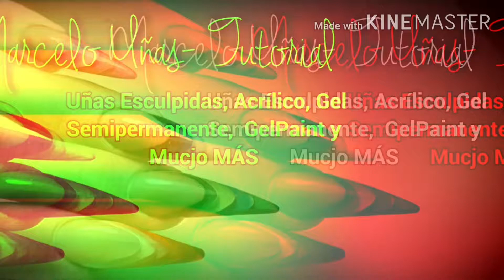💅UÑAS efecto HIELO paso a paso || ICE EFFECT 🥶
Los materiale que utilizaremos son: Moldes para uñas, Acrilio Cristal, Gl builder cristal, gelpaint, limas, monomero, pincel.

En este vídeo vamos a conocer el paso a paso para realizar este maravilloso diseño de nailart efecto HIELO.
Conocimiento requerido para realizar este diseño: INTERMEDIO.

Este vídeo no posee ningún tipo de sponsor, todos los productos usados son los que normalmente uso para mis clientas y mis opiniones sobre algún producto son a nivel personal.